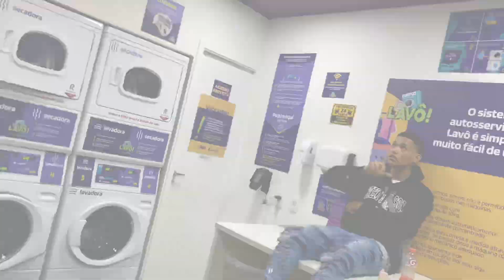Daavinte - Safe ft.prodnoyd (Prod.IceKid) (Official Music Video)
» Ficha Técnica:

Composição: @daavinte
Beat: @prodnoyd
Produção Musical: @icekid._
Mix: IceKid @icekid._
Master: IceKid @icekid._
Direção Vídeo: @fflameboy @marianabarjud
Produção visual: @daavinte